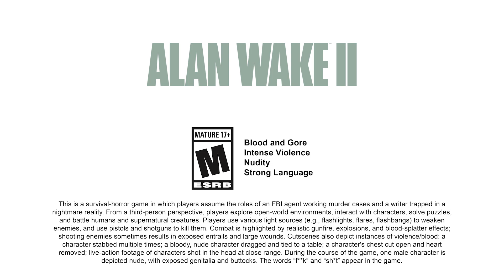Alan Wake 2 - PS5 Gameplay Part 5 - Subway maze (FULL GAME - No commentary)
Alan Wake 2 on PS5 - Playthrough will include the full game and an ending review. It will include the full game by means of PS5 gameplay, story, first impressions, reactions, cinematics/cutscenes, all main missions, all equipment, collectibles (that I can find), and finish with the ending. Plus anything extra I come across and happen to complete such as side areas and challenges!

Rating Summary
This is a survival-horror game in which players assume the roles of an FBI agent working murder cases and a writer trapped in a nightmare reality. From a third-person perspective, players explore open-world environments, interact with characters, solve puzzles, and battle humans and supernatural creatures. Players use various light sources (e.g., flashlights, flares, flashbangs) to weaken enemies, and use pistols and shotguns to kill them. Combat is highlighted by realistic gunfire, explosions, and blood-splatter effects; shooting enemies sometimes results in exposed entrails and large wounds. Cutscenes also depict instances of violence/blood: a character stabbed multiple times; a bloody, nude character dragged and tied to a table; a character's chest cut open and heart removed; live-action footage of characters shot in the head at close range. During the course of the game, one male character is depicted nude, with exposed genitalia and buttocks. The words “f**k” and “sh*t” appear in the game.

Platforms
Windows PC, PlayStation 5, Xbox Series

Intense Violence,
Nudity,
Strong Language